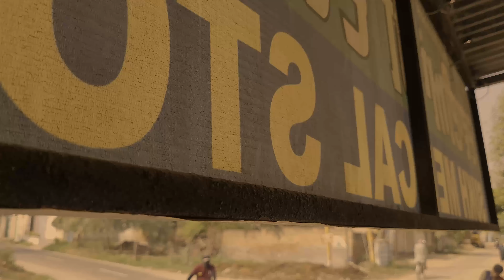😭Father's Love💓 Son | BY LOHGARH WALE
STORY-SIMARJIT SINGH
DIRECTOR-SIMARJIT SINGH
EDIT- SIMARJIT SINGH

Yogi Bolta Hai channel sometimes use Film Clips, TV series Clips, Web Series Clips, Animation Series Clips to explain about the Film, Web Series, Trailers and Songs, but all under section 107 of the copyright Act 1976, allowance is made for FAIR USE for purpose such as criticism, comment, news reporting, teaching, scholarship and research